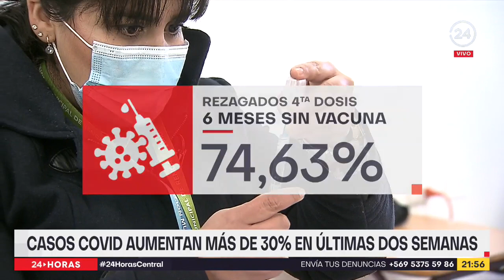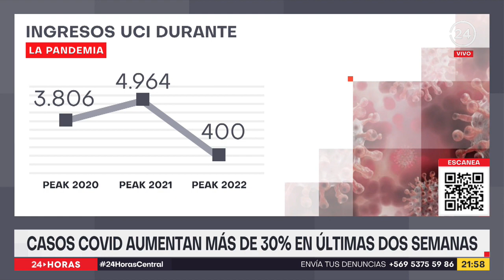Casos Covid aumentan más de 30% en últimas dos semanas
La preocupación de los especialistas radica en el alto número de contagiados, un número que podría ir en aumento y vivir su peak en septiembre. Durante esta jornada se totalizó en 41 mil 629 los casos activos y la positividad de la última semana marca un 14,39%.